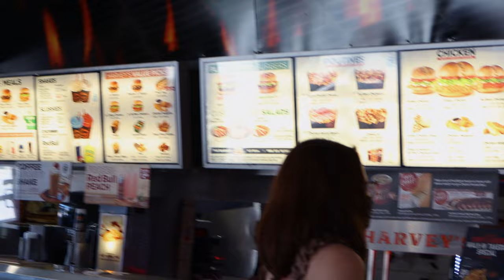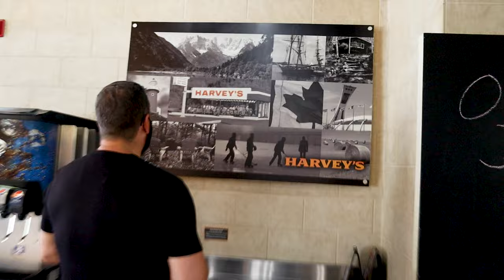American tries Canadian BURGER Restaurant HARVEY'S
I brought my American friend Jason to the famous Canadian Burger restaurant Harvey’s to try it for the first time. A place where you can choose your own toppings and build it to the sky! Was it anything like he’s had before? Does it compare to other fast food spots in the US? His reaction is VERY interesting!

SKIP AHEAD: ⏩
00:00 Intro
1:45 Ordering Harvey's
3:37 Unpacking Harvey's food order
4:03 Harvey's Taste Test
4:45 Harvey's Fried anf Onion rings
5:00 Harvey's Poutine
5:58 Harvey's Burger taste
6:42 Ratings
8:23 Conclusion

Buy some Canadian/American things yourself…
*Coffee Crisp (CAN chocolate bar)
*Whatchamacallit (US chocolate bar)
*Tim Hortons Coffee
*Dunkin' Donuts Coffee
*Canadian Corn Pops
*Swiss Chalet Dipping Sauce
*Timbits Cereal
*Oh Henry (CAN chocolate bar)
*Kraft Dinner (Mac n' Cheese)
*Kraft Peanut Butter
*Ketchup Chips

Want to send us something? Mail to:
JMT METROSPORT The Soccer Store
ATTN: Joseph DeBenedictis
777 Warden Ave. Store #9
Scarborough, Ontario
M1L 4C3, Canada